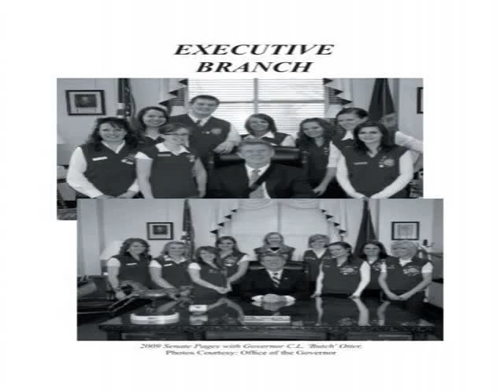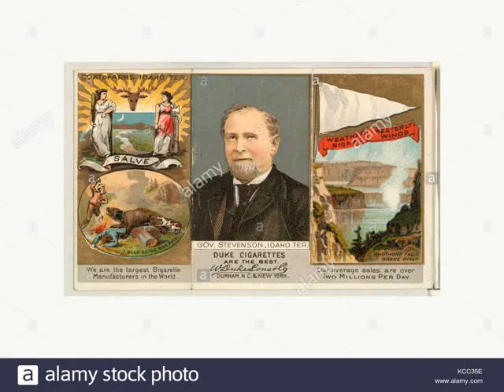Governor of Idaho